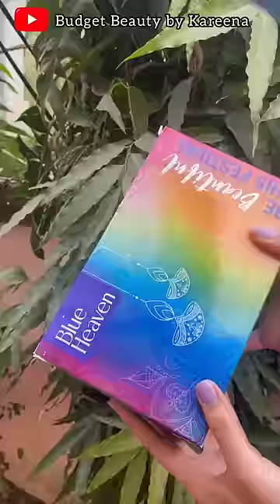😱Affordable Beginners Makeup Kit Under Rs.90/-😍 Teenagers & Beginners Complete Makeup Kit